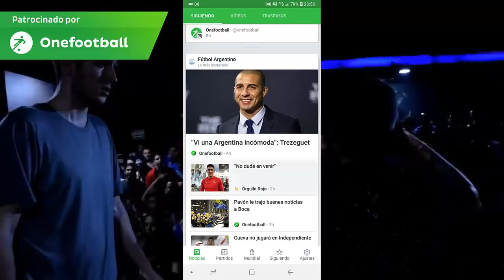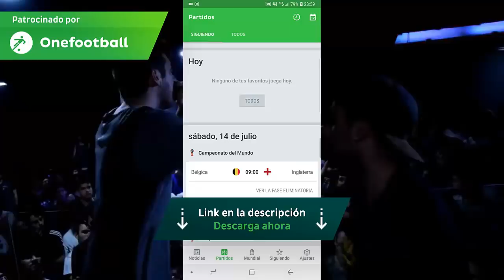8 MINUTOS EN LOS QUE CHUTY DEMOSTRÓ QUE ES UNO DE LOS MEJORES DE LA HISTORIA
Batallas Completas:
Cualquier Sugerencia En Los Comentarios :D